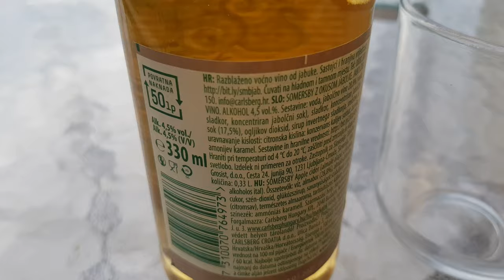Somersby Apple Cider Product Opening Unboxing Video 2020